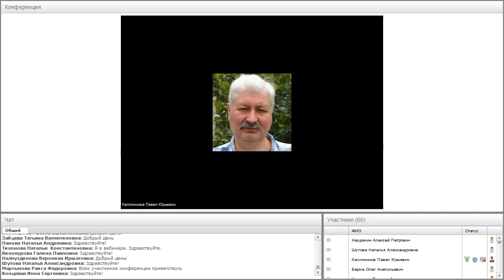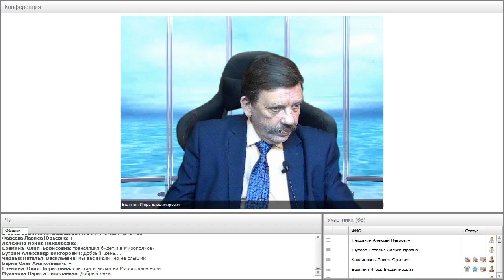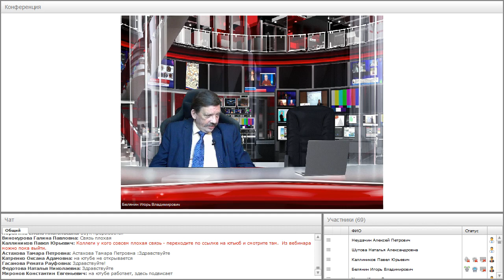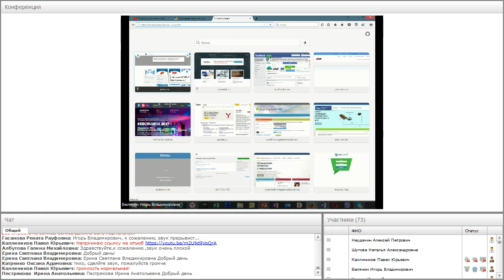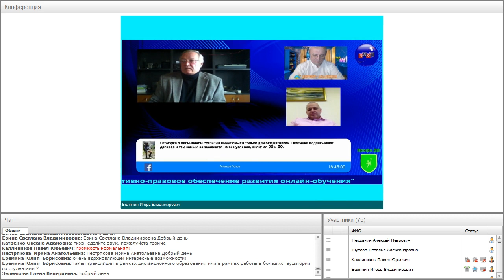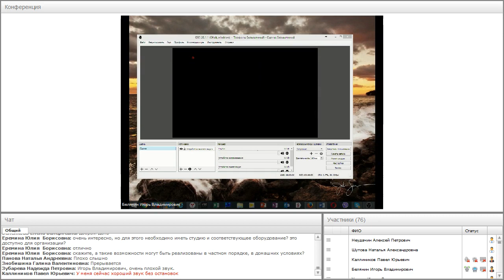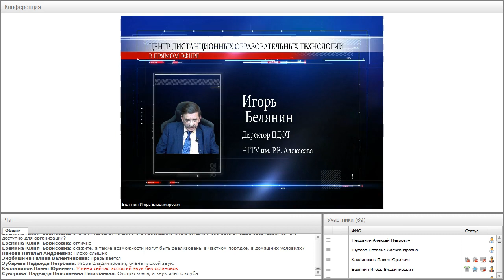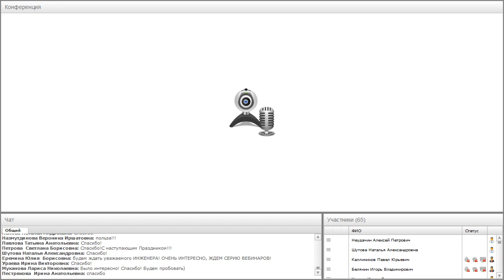Видеотрансляция как форма учебной коммуникации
Вебинар "Видеотрансляция как форма учебной коммуникации" прошёл 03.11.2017 года.

Ведущий вебинара:
Игорь Белянин, директор центра дистанционных образовательных технологий, Нижегородский государственный технический университет